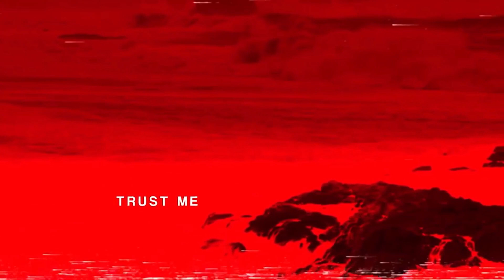Secret Tron Bike Location In GTA 5 (Hidden Place)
How to find hidden Tron bike location in GTA 5.Secret Tron Legacy bike location in GTA 5.

3.What Happens If you Don't Kill Big Smoke in Final Mission Of GTA San Andreas? (Secret Ending)